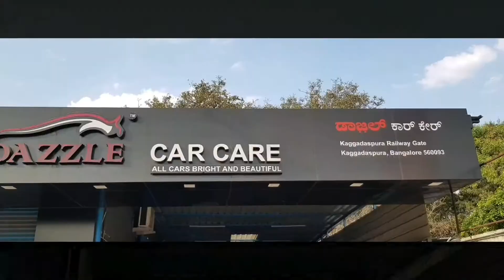How To Clean Your Motorcycle Chain Sprocket Bangalore India With RA 1 ChainCleaner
Fast and improver product
Waterbase
Paint powder coat are Safe